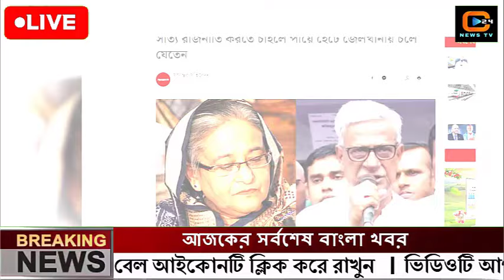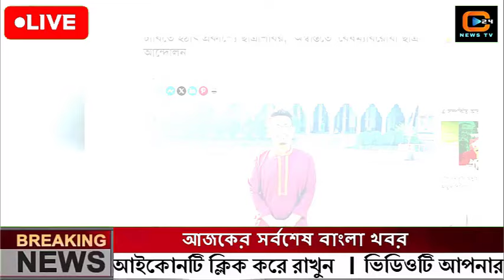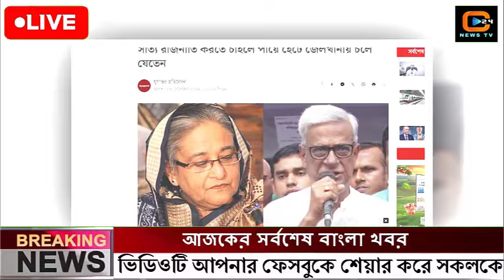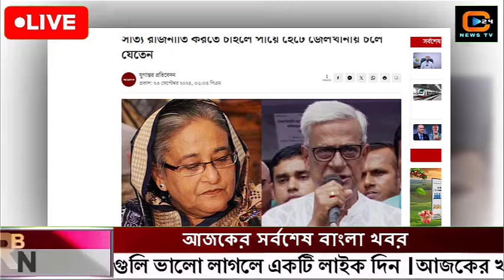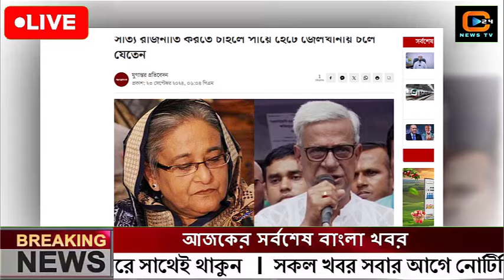এইমাত্র পাওয়া বাংলা খবর Bangla News 25 Sep 2024 |Bangladesh Latest News Today ajker taja khobor